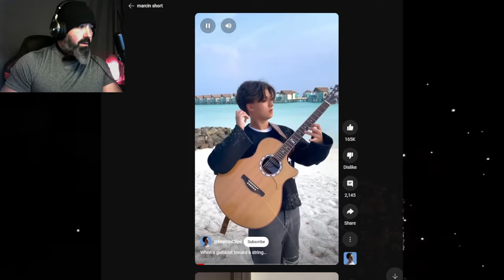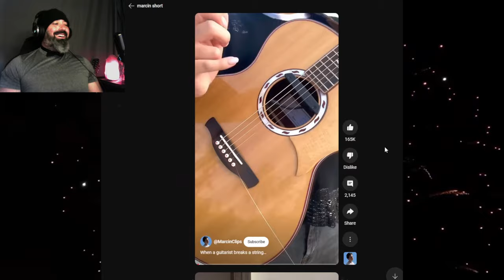Marcin Reaction With a 400 SUB Thank You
I wanted to thank everyone that subbed, and a smaller thanks to those that haven't. I give a little backstory of the channel and my life, not too much. Finishing off the vid I play a Marcin short I found just before making the video.